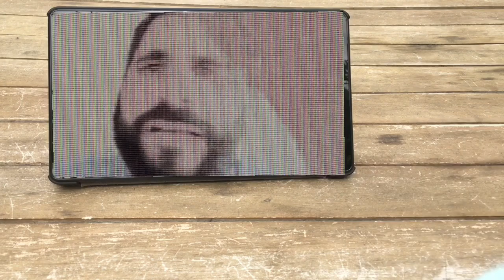Le double maléfique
Lorsque votre double maléfique vous lance un défi